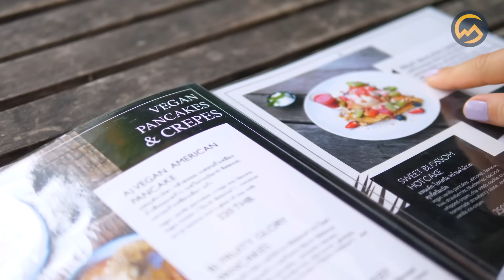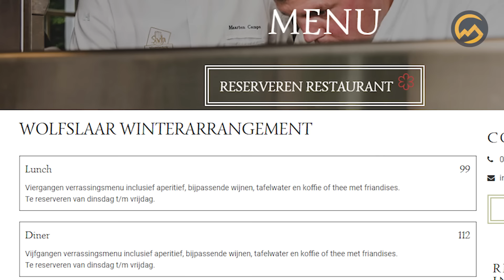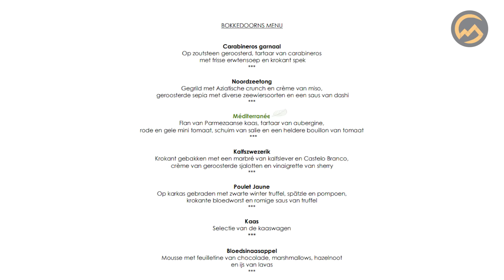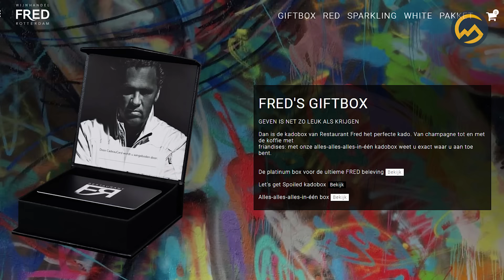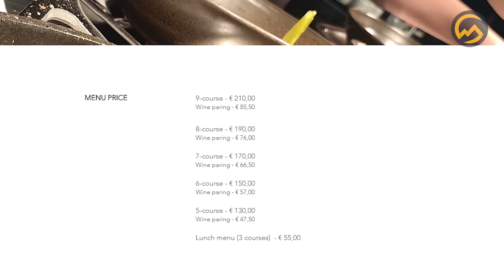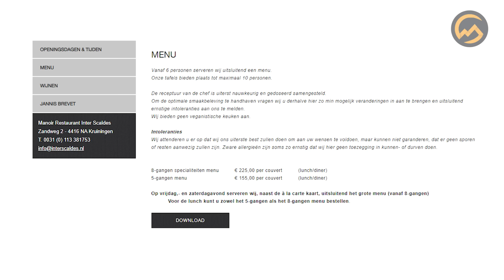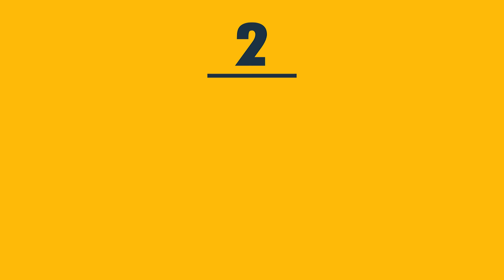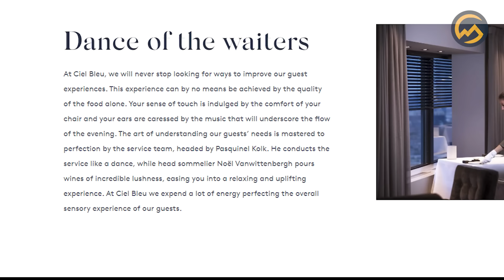TOP 10 DUURSTE RESTAURANTS VAN NEDERLAND! 🍽️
Je kunt natuurlijk uit eten bij de plaatselijke Chinees of brasserie. Maar in Nederland is er ook een heus aanbod aan luxe restaurants. Maar, zelfs in deze categorie hoog-culinaire eetgelegenheden is er veel spreiding wat betreft aanbod in gerechten en prijsklassen.

Vragen/opmerkingen over auteursrecht?